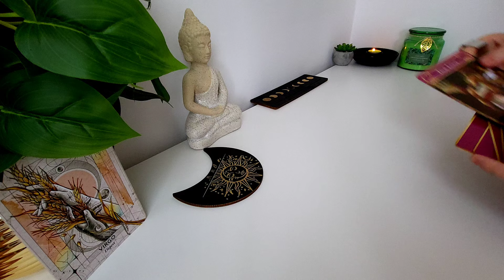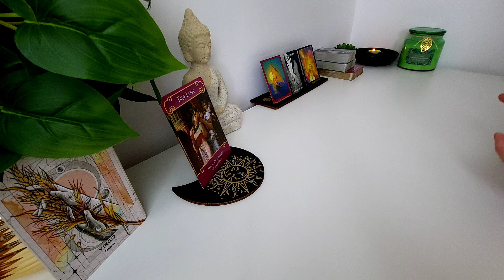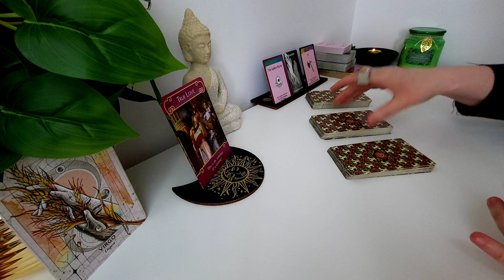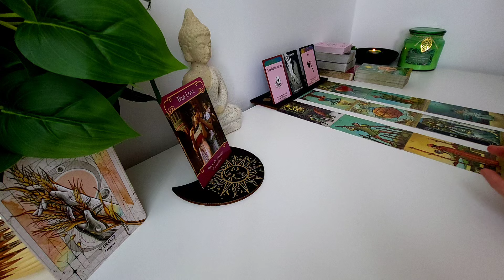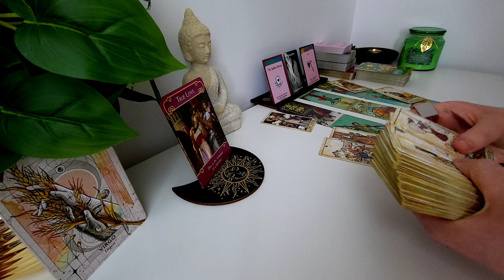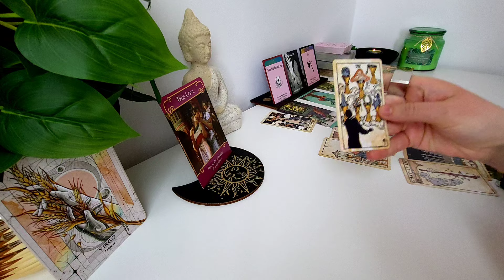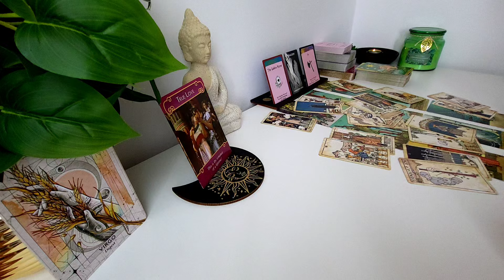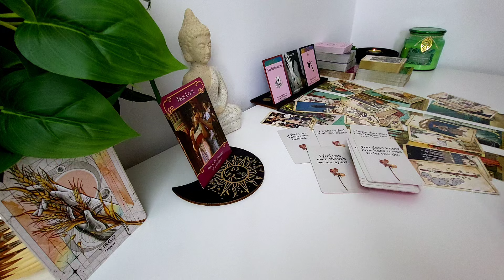FECIOARĂ ♍️ PE CÂT DE ADEVĂRATĂ DRAGOSTEA DINTRE VOI,TOT ATÂT DE PREZENTĂ ESTE ȘI DRAMA | ATEMPORAL